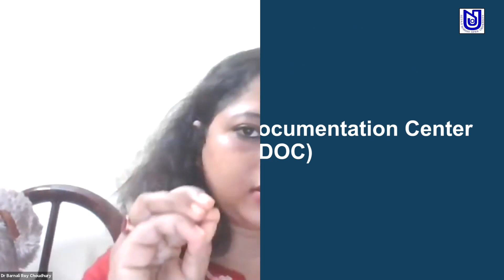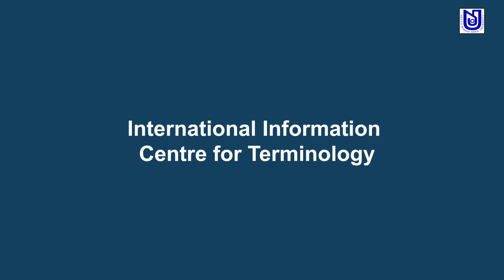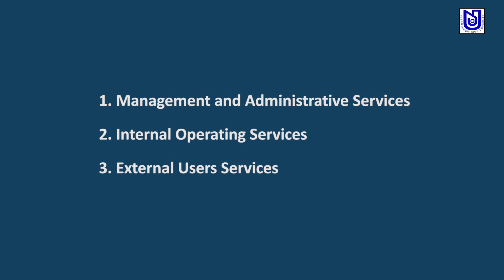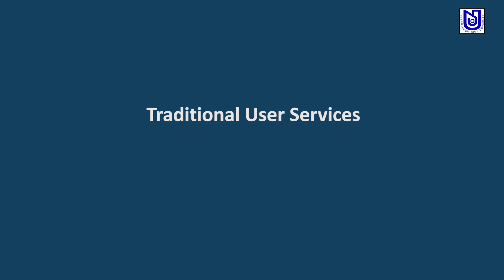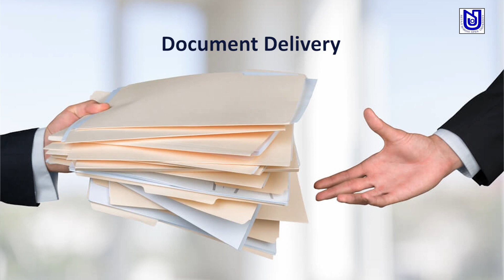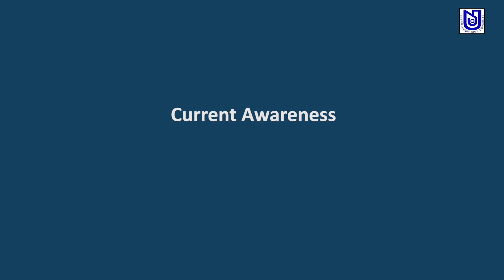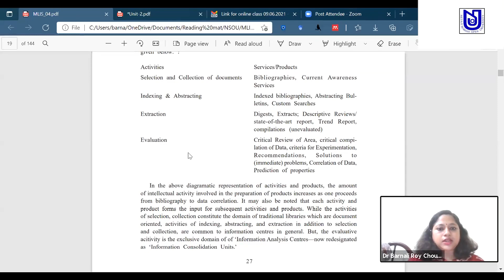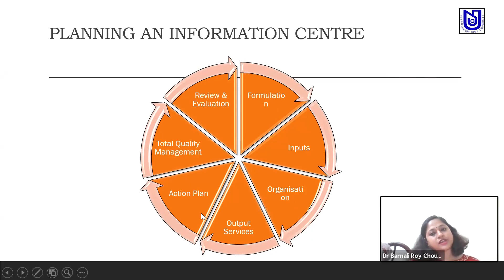ONL CLA SES MLIS 0621 BRC 07 02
MLIS
PAPER-4, MODULE-1, UNIT-2
LIVE CLASS_INFORMATION CENTRES_PART-2
DR. BARNALI ROY CHOUDHURY
NSOU